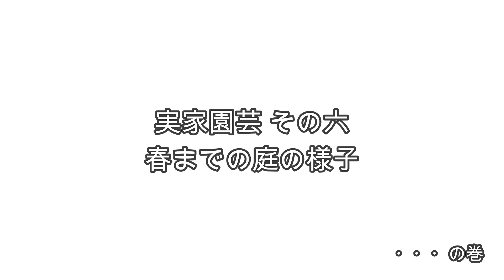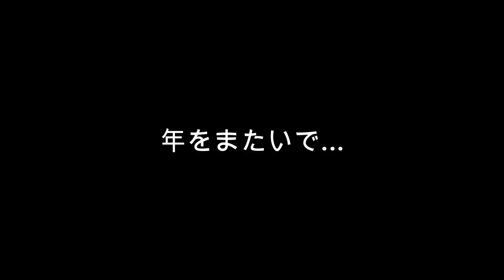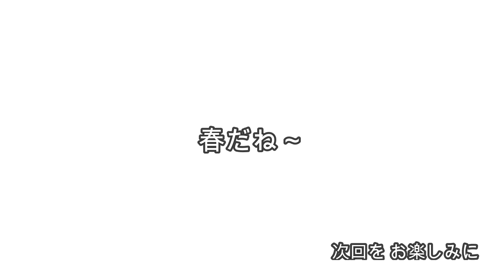【実家園芸】その六 春までの実家の庭の様子・・・HKG-352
撮影日　２０２３．１２．１８（月）～

※つたない動画ですが、半身麻痺した身体ですので、手ブレはご勘弁下さい。

春までの実家の庭の様子を、撮影しました。
四季の変化は、面白いですね。

BGM　花の慶次蓮　傾奇ZONE
BGM　真花の慶次2　天下傾奇RUSH